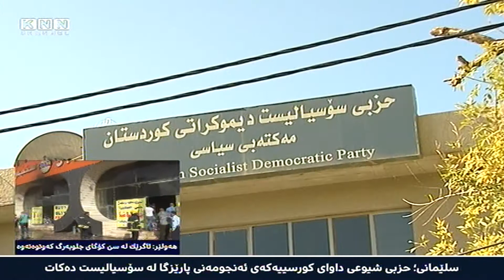سلێمانی‌؛ حزبی شیوعی‌ سكاڵا له‌سه‌ر حزبی سۆسیالست تۆمارده‌كات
دوای‌ جارێك له‌ دواخستن له‌به‌خشینی‌ ئه‌ندامێتی‌ فه‌رهاد تۆفیق ... ئه‌و ئه‌ندامه‌ی‌ كه‌ كورسیه‌كه‌ی‌ به‌برابه‌شی له‌گه‌ڵ سێ حزب وه‌رگرتووه‌‌و به‌رێكه‌وتن ده‌بێت له‌نیوه‌ی‌ خولی‌ ئه‌نجومه‌نی‌ پارێزگادا دبرێته‌وه‌ حزبی شیوعی‌ وه‌ك ئه‌وه‌ی‌ له‌سه‌ری‌ رێككه‌وتبوون .

ئه‌و ئه‌ندامه‌ی‌ لیستی‌ هاوپه‌یمانی‌ له‌حزبی سۆسیالیست ...  له‌ 13 ئازار داوای‌ به‌خشینی‌ كرد له‌ ئه‌ندامێتی‌  ئه‌نجومه‌ن به‌لاَم ئێستا په‌شیمان بۆته‌وه‌.

به‌پێی‌ ئه‌جێندای‌ كۆبونه‌وه‌ی‌ ئه‌نجومه‌ن له‌سه‌ر سه‌رۆكی‌ ئه‌نجومه‌ن پێویست بوو, دوورخستنه‌وه‌ یاخود به‌خشینی‌ ئه‌و ئه‌ندامه‌ بخاته‌ ده‌نگدانه‌وه‌ به‌ڵام له‌جیاتی‌ ئه‌وه‌ ده‌نگدان له‌سه‌ر ئه‌وكه‌یسه‌ بۆ كۆبونه‌وه‌ی‌ داهاتوو دواخرا,جێگری‌ سه‌رۆكی‌ ئه‌نجومه‌نی‌  ڕایده‌گه‌یه‌نێت: سه‌رۆكی‌ ئه‌نجومه‌ن پێچه‌وانه‌ی‌ ئه‌جێندای‌ كۆبونه‌وه‌كه‌ مامه‌ڵه‌ی‌ كردووه‌.

حیزبی‌ شیوعی‌ كوردستان ڕایده‌گه‌یه‌نێت كه‌ سه‌رجه‌م لایه‌نه‌كان په‌یوه‌ست به‌ ڕێكه‌وتنه‌ سیاسیه‌كه‌یانه‌وه‌ و به‌ڵام فه‌رهاد تۆفیق به‌بێ گه‌ڕانه‌وه‌ بۆ سه‌ركردایه‌تی‌ حیزبه‌كه‌ی‌ بڕیاریداوه‌ كه‌ واز له‌ ئه‌ندامیه‌تی‌ ئه‌نجومه‌ن نه‌هێنێت ئه‌ندامی‌ كۆمیته‌ی‌ ناوه‌ندی‌ حیزبی‌ شیوعی‌ كوردستان ڕایگه‌یاند: ئه‌وان ڕێكاری‌ یاسای‌ ده‌گرنه‌به‌ر دژی‌ سه‌رۆكی‌ ئه‌نجومه‌نی‌ پارێزگا و حیزبی‌ سۆسیالیست...

KNN زانیوبه‌تی‌ كه‌ حیزبی‌ شیوعی‌ له‌ پێناو ده‌ستبه‌رداربوونی‌ فه‌رهاد تۆفیق له‌ ئه‌نجومه‌نی‌ پارێزگای‌ سلێمانی‌, كورسیه‌كی‌ له‌ ئه‌نجومه‌نی‌ پارێزگای‌ هه‌ڵبجه‌ داوه‌ به‌حیزبی‌ سۆسیالیست به‌ڵام له‌ ئێستادا كاندیده‌كه‌ی‌ حیزبی‌ سۆسیالیست ئاماده‌نییه‌ واز له‌ كورسیه‌كه‌ی‌ سلێمانی‌ بهێنێت.